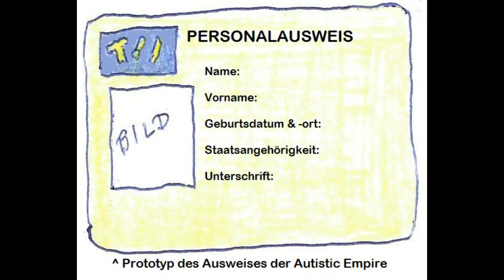Reaction: Die neue Ausweiskarte für autistische Menschen kann helfen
Auf meinen Bild seht ihr den Prototyp eines Ausweises des Autistic Empires